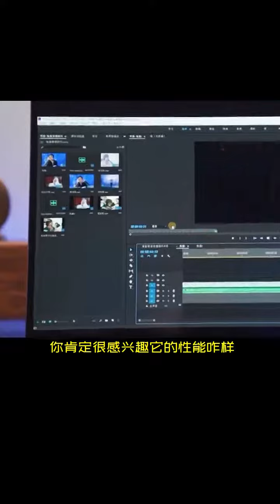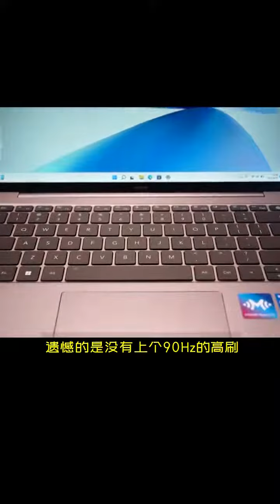打3A大作的轻薄笔记本？12核i5+RTX2050独显，五六千预算了解一下轻薄笔记本荣耀笔记本数码科技电脑